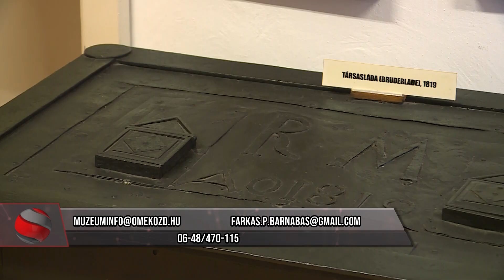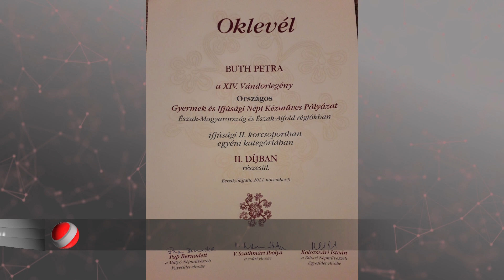Ózdi Krónika 2021. 11. 10.